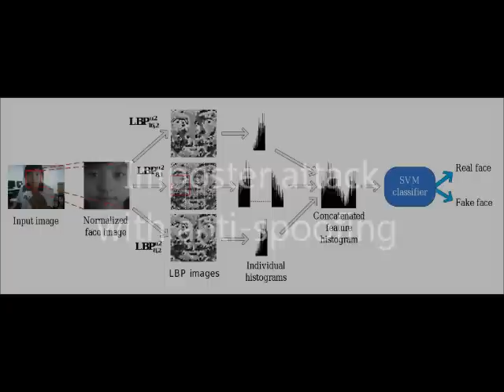Spoofing the access control system - or just trying?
Machine Vision Group@CSEOulu is developing methods for separating a faked face from a real-one in human recognition with computer vision. This research belongs to the European project Trusted Biometrics under Spoofing Attacks,